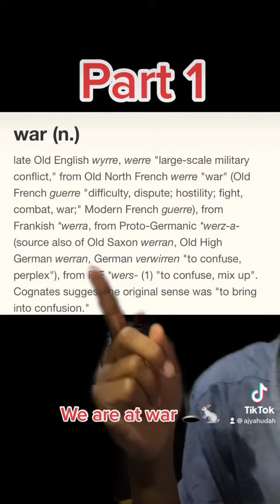We are at War 🕳🐇 Artifical environments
The word war is broken down to see the full meaning. The environment given to us is detrimental. We have to establish our own environments and come out of artificial reality.